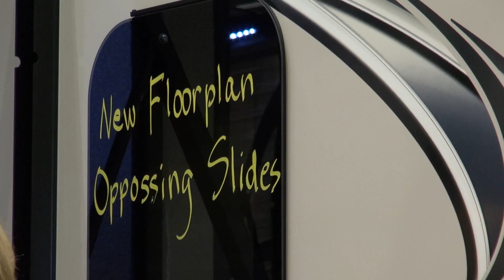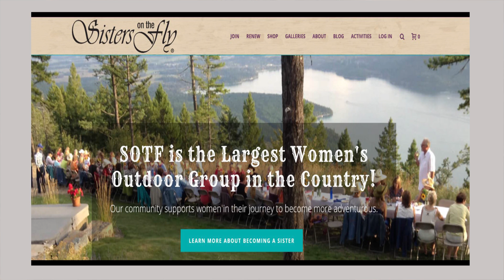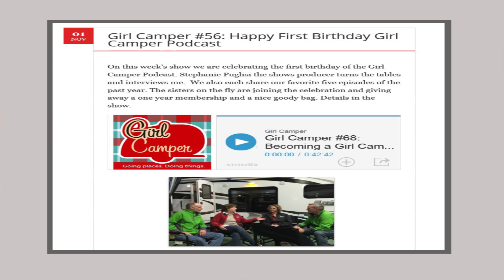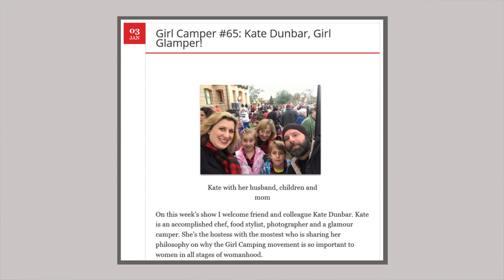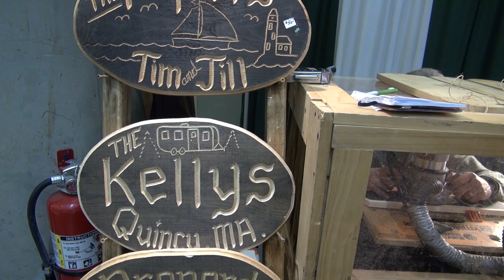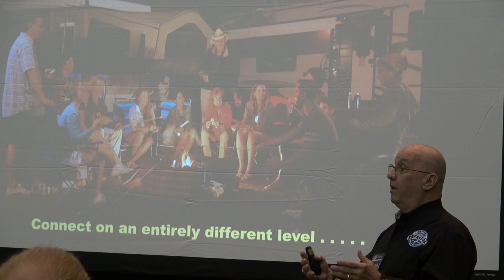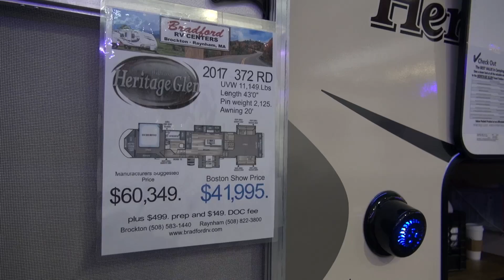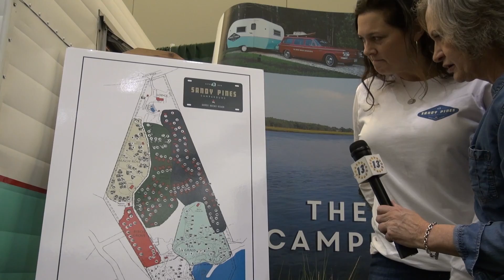CC1701 RVshow BOSm4